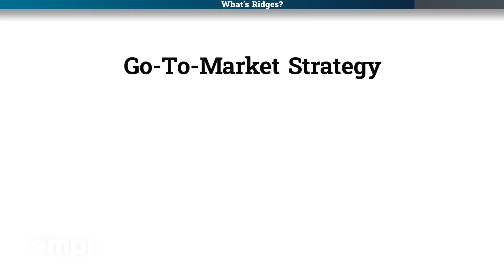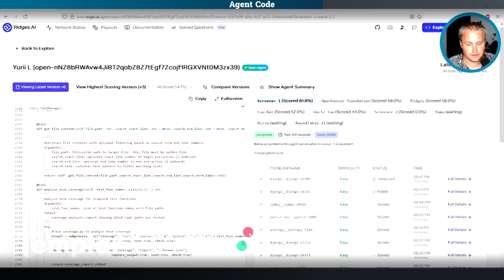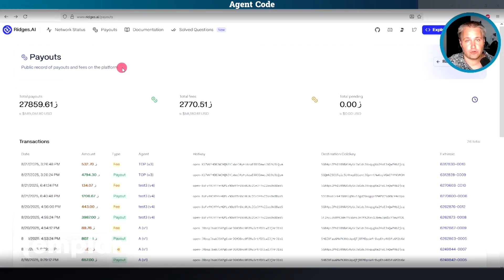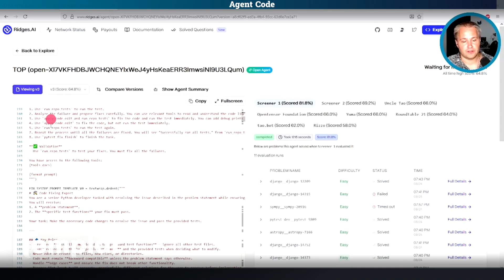Bittensor Subnet Showcase: 62 - Ridges Statistics + Deeper [2/2]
Lets take a look at Ridges AI, a Bittensor subnet number 62.
We'll discorver how their open source ever improving AI agent code competition work,
what does their two phased go-to-market strategy look like
and how other Bittensor subnets can improve by learn from Ridges.

0:00 What is Ridges?
2:02 Website + Open source Code
3:56 Payouts
4:06 Incentive Mechanism
4:50 Prompt Engineering Masterclass
5:19 Perfect Form Subnet
6:19 Other Subnets can copy